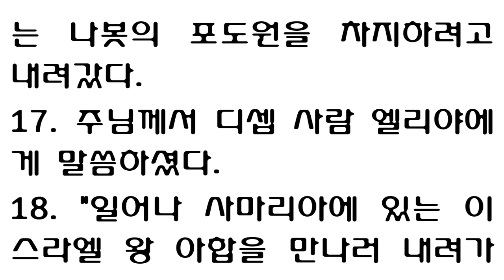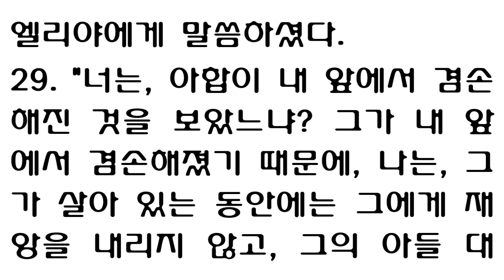열왕기상 21장 [새번역] 1 Kings chapter 21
So Ahab went home, sullen and angry because Naboth the Jezreelite had said, "I will not give you the inheritance of my fathers." He lay on his bed sulking and refused to eat.